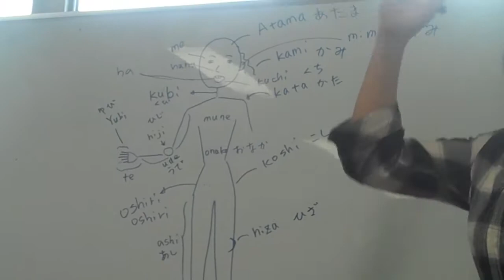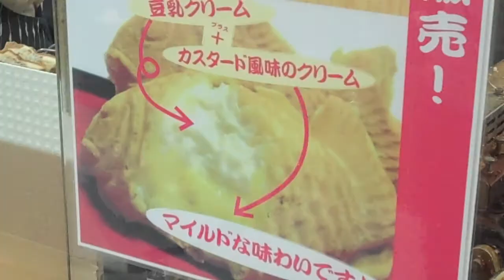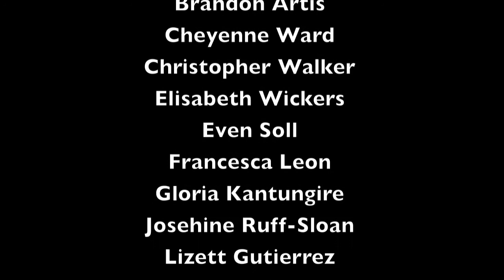Japan Experiment International: Sapporo Seikou part 3 Episode 6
After Spending some more time in class, our group teamed up with the other group that was about of Experiment in International Living in Japan to act out some scenarios we might find ourselves in during our home stay.

In Summer of 2011, I had the amazing opportunity to travel to Japan through the Experiment in International Living's Japan: Language and Cultural Traditions program. In the following video series I will share with you many of my groups adventures and help you decide if this program is right for you.

Start your planning your amazing adventure today by visiting The Experiment in International Living

Josephine Ruff-Sloan
Artist, Animator, and Art Fairy Godmother